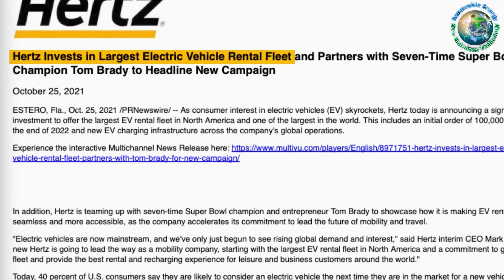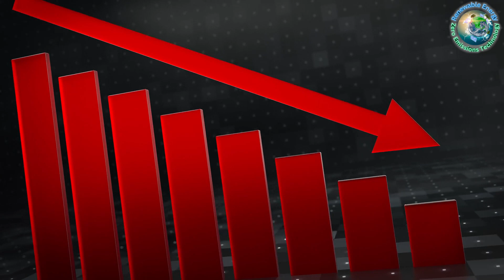Hertz puts the brakes on EVs -The Shocking Turn in Their Electric Journey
Welcome back, eco-warriors! Today on Z-Missions, we're delving into Hertz's unexpected shift in their electric vehicle strategy. The car rental giant is selling off a third of its electric fleet, approximately 20,000 vehicles, citing financial hurdles like high repair costs and Tesla's aggressive price cuts affecting resale values. With Hertz expecting a staggering loss of $245 million due to EV depreciation, this move highlights the complexities of transitioning to electric.

climate education